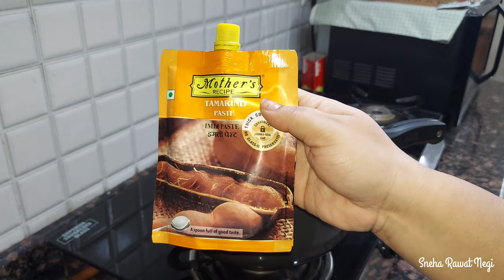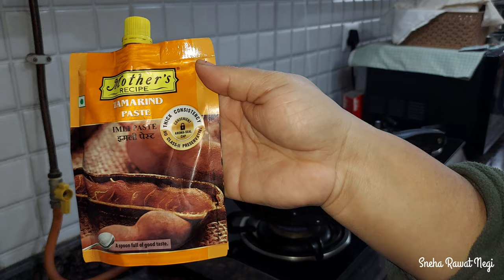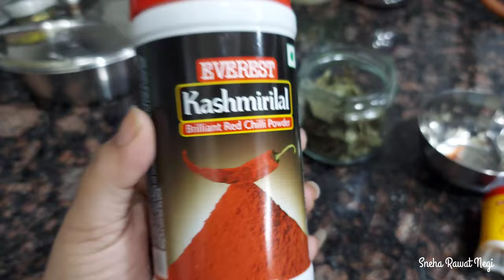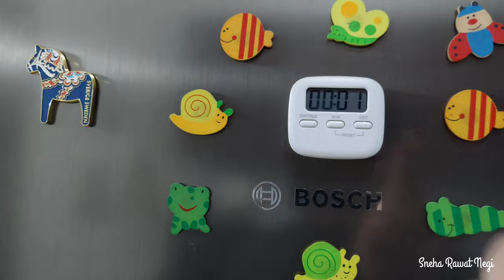घर पर बनाया बिना सब्जी के इडली सांभर 😋 || Shopping start ho gai hai 🛍️@iamsneharawatnegi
Namaste Friends. I'm Sneha Rawat Negi and I live in Vasundhara, Ghaziabad with my husband. We belong to Pauri Garhwal, Uttarakhand.

नमस्ते दोस्तों। मैं स्नेहा रावत नेगी हूं और मैं अपने पति के साथ वसुंधरा, गाजियाबाद में रहती हूं। हम पौड़ी गढ़वाल, उत्तराखंड के रहने वाले हैं।